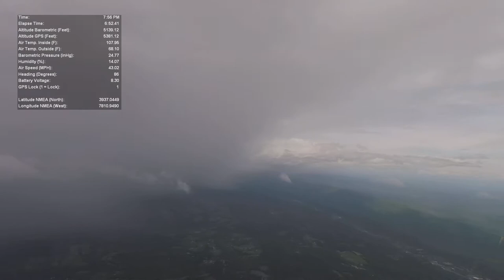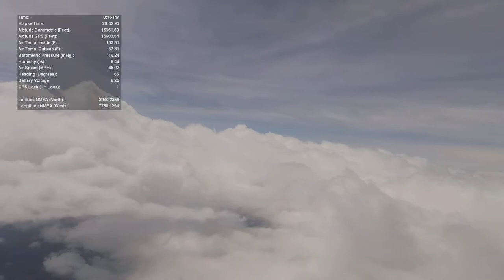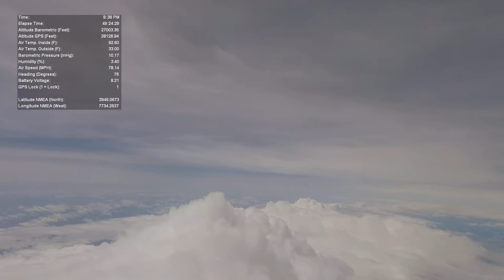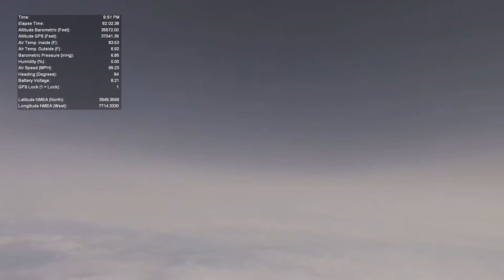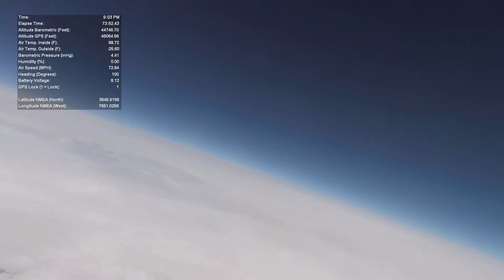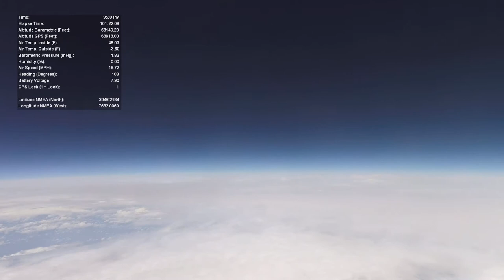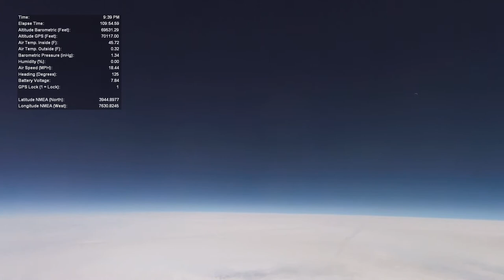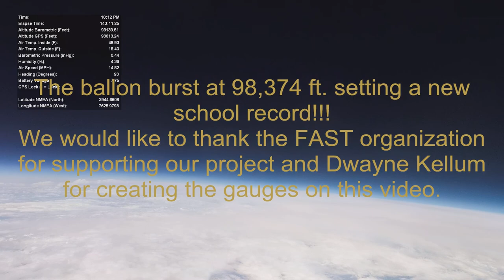2018-2019 Berkeley Springs High School (WV) Balloon Project with Gauges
The Berkeley Springs High School Space program launched their third weather balloon on May 10, 2019.  Approximately 65 students participated in the mission.  Our purpose is to conduct scientific research at high altitudes to learn more about the Earth.  This mission focused on three experiments. We tested the effectiveness of a medicine bottle to protect its contents from UV radiation.  Secondly, we studied how much radiation levels increase with altitude.  We also studied the relationship between magnetic field strength and temperature.  The results of the experiments and information about our STEM program can be found
We would like to thank the FAST organization for supporting our project.  We would also like to thank Dwayne Kellum for creating the gauges for this video.